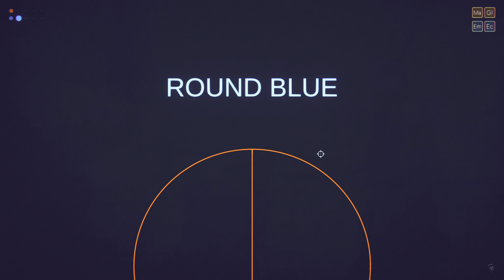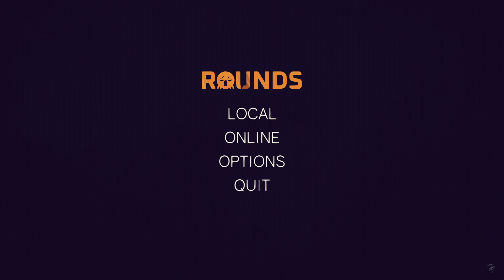Let's Play ROUNDS 1v1 ROGUE LITE GUN FIGHTER [ 4K ULTRA HDR 60FPS ]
Rounds is a 1v1 rogue-lite shooter where each round gets more intense. The losing player of each round unlocks clever upgrades to create a better build to counter their opponent.

Welcome to Rounds! Rounds is a game where you combine cards to make the most powerful creature ever!

Wave your noodle arms around to assert dominance!

Rounds Gameplay Features ★☆★
65+ Unique powerups
70+ Maps
AAA Face Customizer
Online Multiplayer
Local Multiplayer
Twitch based matchmaking
100% organic Noodle Arms

👇THE REAPER GRIMMIE YOUTUBE CHANNEL👇
be first to get updates and specials. Coming very soon, See you there ✌

Hello There Mortals !!! You are Correct, i am a Grim Reaper 🔥
I have walked this mortal plane for eons and rather be a Gamer as i do enjoy many mortal obsessions.

From AAA Titles to small indie developers, all games deserve some love ❤️
Expect the best quality from me, 2K HDR 60FPS & 4K HDR 60FPS
I ❤️ Pixel art style games & Roguelikes

I upload around 3 - 5 videos per week.

"The Immortals" no need to search for the Fountain of Youth or Elixir of Life, Join me to gain Everlasting Life, why be a mere Mortal. Sub me your Soul 🔥

❤️ To All my Immortals, I am really overwhelm by all the support & love you have given to my channel. I Appreciate it so very much. Thank You For Believing in me & what i have to offer ❤️ Your Love & Support is what keeps me going 👊